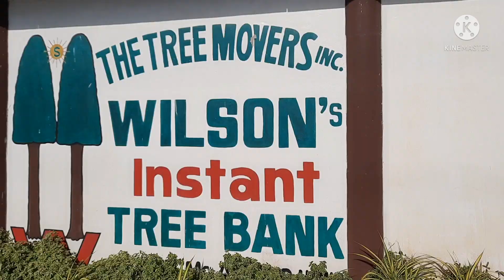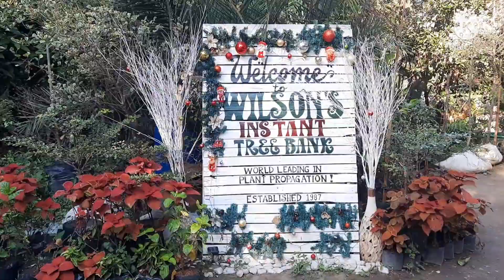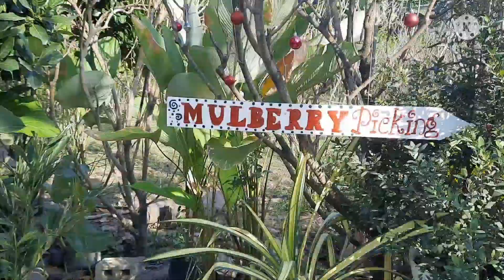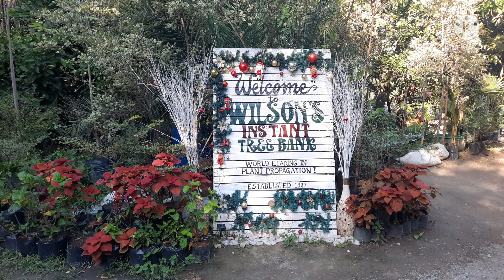TRY TO MULBERRY PICKING AT PAMPANGA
MULBERRY PICKING AT PAMPANGA